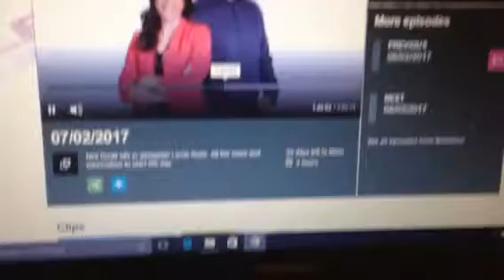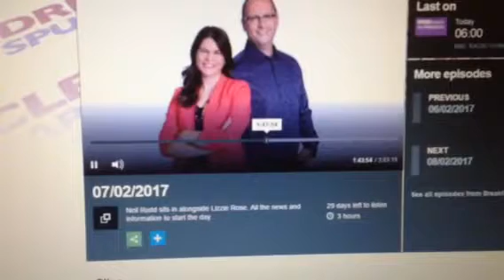BBC radio interview 7/2/17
Part of an interview I did for BBC radio humberside. On social media mental health and body image.